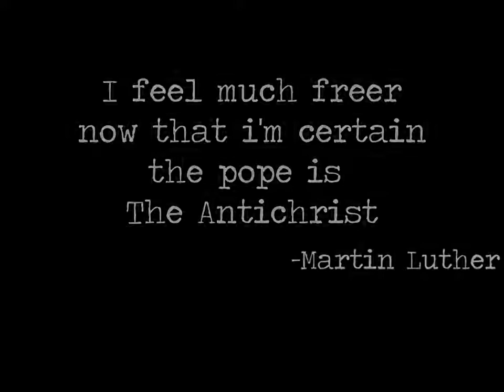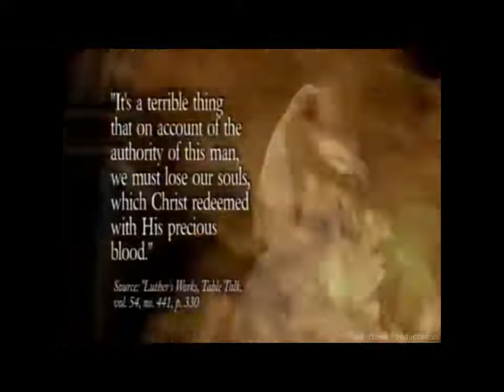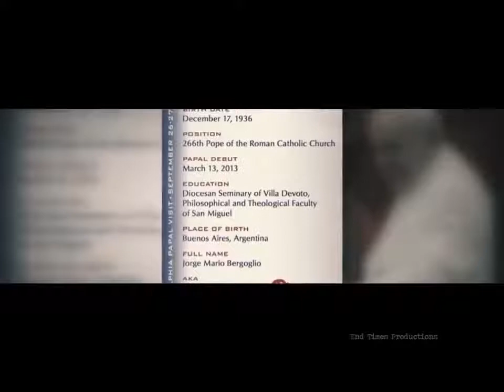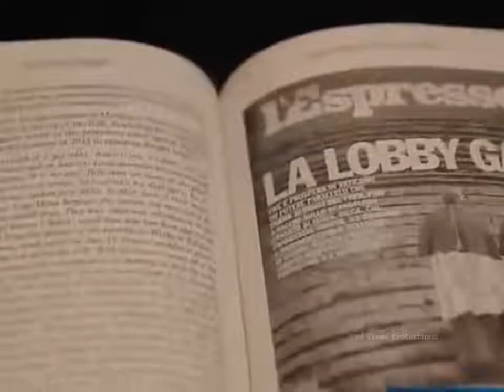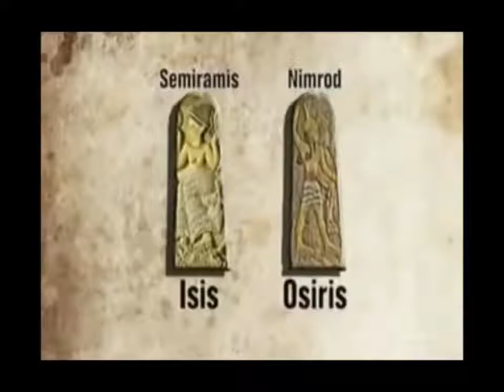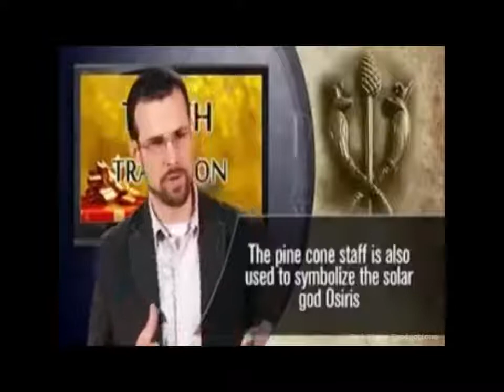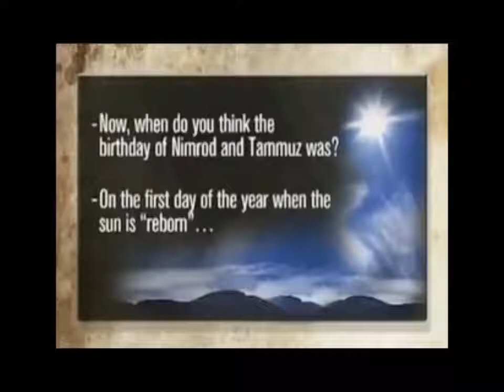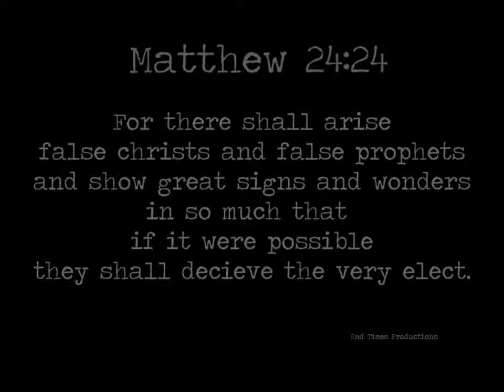The Pope Is Hiding This Ancient Secret From The Public